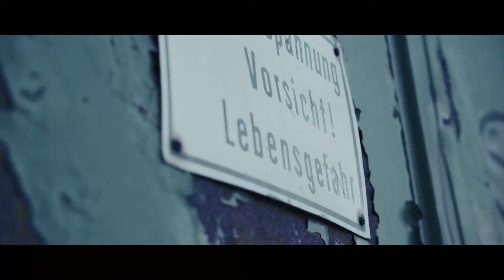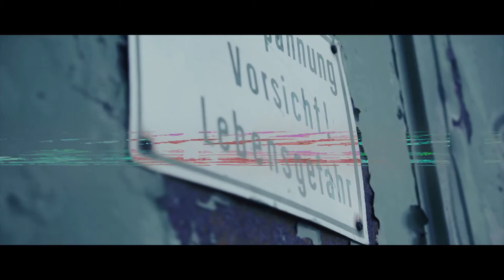[5min Hook] SCENZAH | JBB 2018 | Qualifikation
Alle Rechte gehen an die Eigentümer